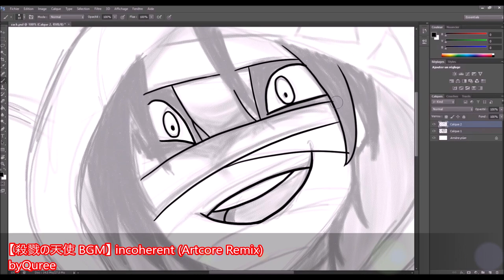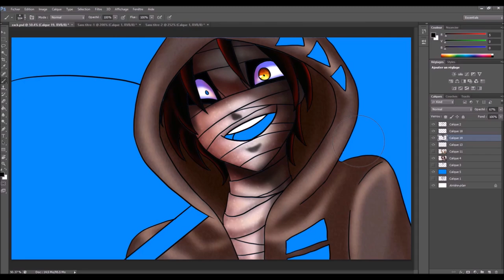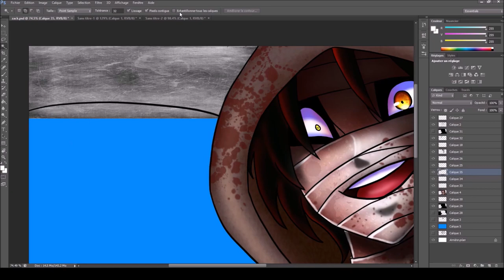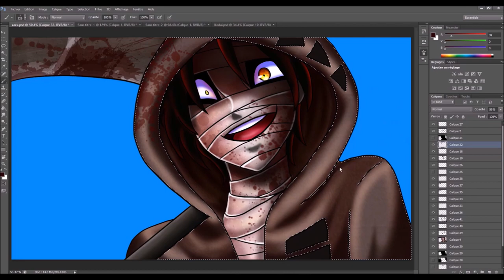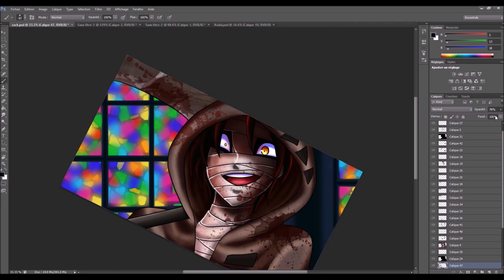Isaac Foster | Speedpaint [Kiki Taiga]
Hi everyone! it's been awhile I didn't post a speedpaint!
I was currently looking into Steam and I found the Game:
Angels of Death... so I decided to play it! and the game was very amazing! One of the best game I've ever played! so I drew Isaac Foster from the game!
I recently created a redbubble! if you want some merch... be free to check it out!
Here's the Music I used in the video